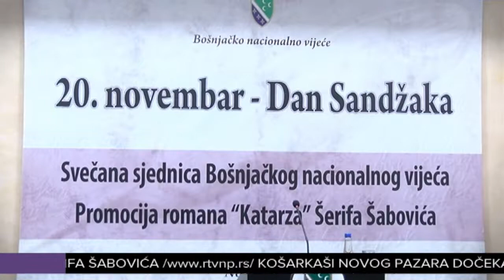Ugljanin: Da se raspišu izbori za organe Sandžaka